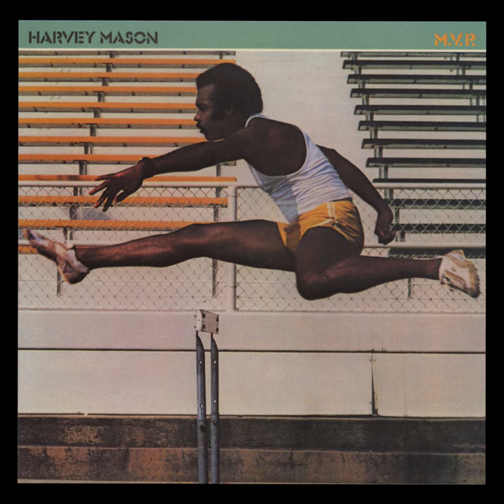Universal Rhyme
Universal Rhyme · Harvey Mason

M.V.P. (Expanded Edition)

Composer, Lyricist: Richard Baisden
Composer, Lyricist: Craig Short